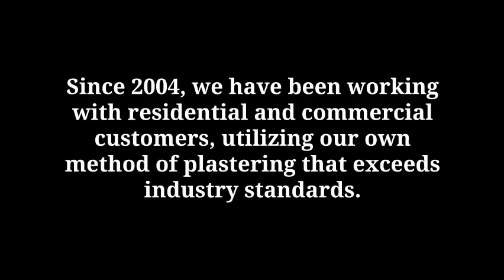Lewisville Pool Replastering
If you are interested in a free consultation for your new pool plaster, pool replaster, pool renovation, water features or outdoor living project from G&B Tile and Plaster, please feel free to contact us directly by email, by calling or complete the form below and we will contact you as soon as possible.